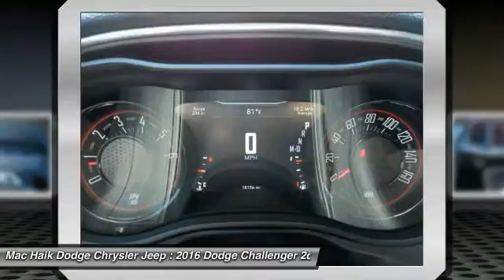2016 Dodge Challenger Austin 521484A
2016 Dodge Challenger SXT

Eye-catching in Blue, our Carfax One Owner 2016 Dodge Challenger SXT Coupe stands out from the crowd with muscular style, performance, comfort, and efficiency! Under the hood is our award-winning 3.6 Liter V6 providing a solid 305hp. It executes beautifully with the TorqueFlite 8 Speed Automatic transmission to reward you with a brilliant drive and near 30mpg on the open road!Take a moment to admire our photos and you'll see the great-looking satin carbon aluminum wheels, distinct grille, and projector headlamps. Slide into premium cloth sport seats with power adjustments and grip the leather-wrapped steering wheel with audio controls. You'll appreciate the versatility of a 60/40 split rear folding seat and the convenience of power windows with one-touch functionality. This classic powerhouse will certainly make you smile the second you get behind the wheel! Stay modernized with high-tech features such as Bluetooth connectivity, an auxiliary input jack, and a push-button ignition.Our Challenger has been carefully built with quality materials as well as safety features such as multi-stage airbags and stability control to keep you out of harm's way. Reward yourself with this iconic machine today! Mac Haik Dodge is conveniently located close to Georgetown, Round Rock, Pflugerville, Hutto, Taylor, Temple, Belton, Fort Hood, and surrounding areas.